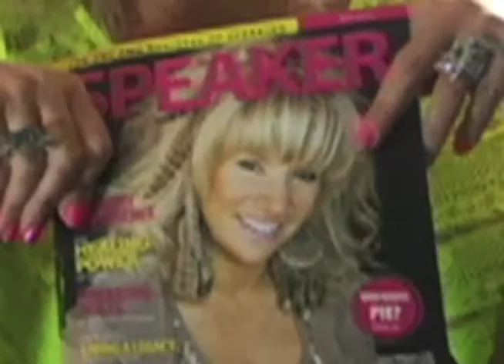Taking the Lunge Trailer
Taking the Lunge is a reality-based program following 5 individuals as they fit fitness into their busy lives.

Taking the Lunge was created to demonstrate that everyone can work a fitness program into their busy lives, no matter what your goals or individual circumstances are. We follow 5 busy people as they embark upon a journey to achieve a goal that is important to them individually - whether it is to get a job acting in a pilot TV show, dropping a dress size before a major speaking event, looking good in wedding pictures, or just looking and feeling great and reducing stress in everyday life.

Taking the Lunge is a co-production of inerTRAIN and eGen.TV, showcasing the next generation of fitness via the next generation of television.